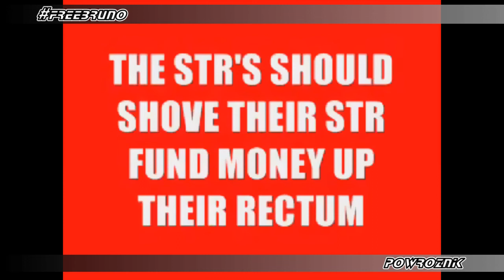WHERE SHOULD THE STR'S PUT THEIR STR FUND MONEY? (A BRUNO POWROZNIK CLASSIC)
A Bruno Powroznik original classic; unavailable for nearly a decade: Where should the STR's put their STR fund money?